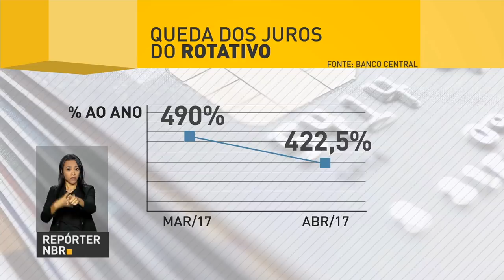Contas do setor público tem o melhor superávit primário para abril em dois anos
REPÓRTER NBR - 29.05.17: Contas do setor público apresentam maior superávit primário para abril desde 2015. Segundo o Banco Central o saldo positivo foi de 12,9 bilhões.